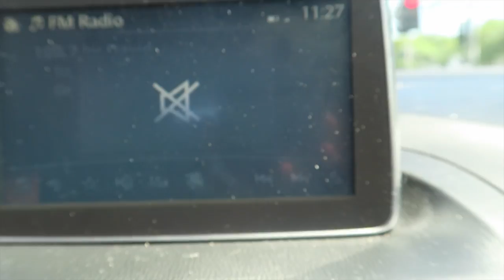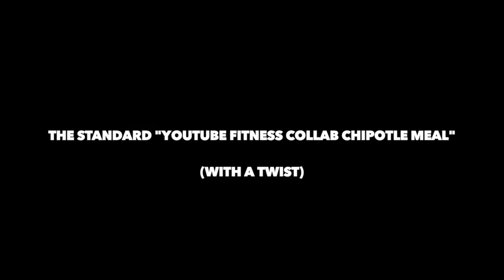The Collab | ErikTheElectric + RZFitness + HumerusFitness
**FOLLOW RZfitness here!**

**Follow HumerusFitness here!**